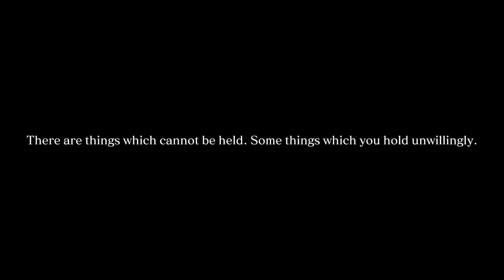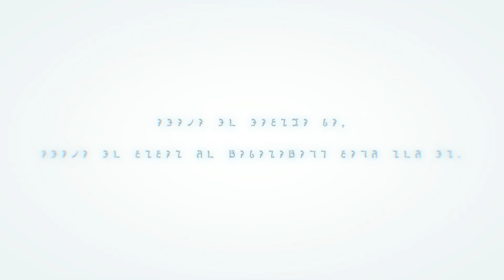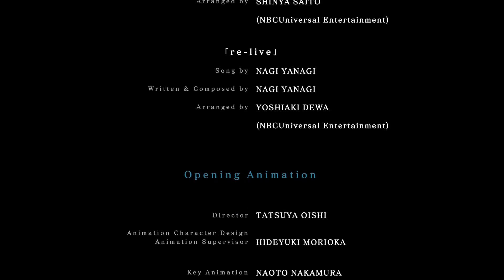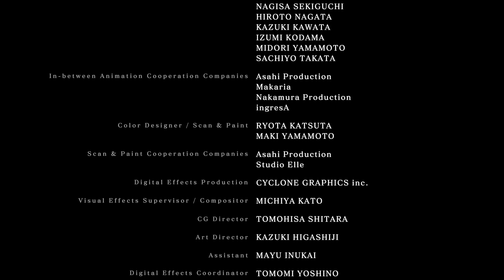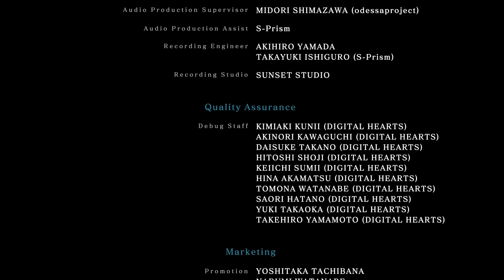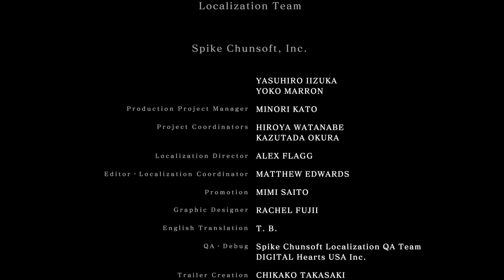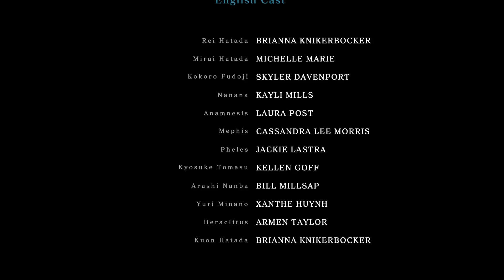Crystar Walkthrough Part 103 ENDING No Commentary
Crystar Walkthrough Part 1 No Commentary Gameplay
Crystar Walkthrough Part 103 ENDING No Commentary Gameplay

For when I weep, then I am strong. Battle through Purgatory as Rei to help save her sister in this Action RPG. Switch freely between four playable characters, and uncover each one of their pasts to see the sorrows they have endured. Power up your attacks and armor by shedding tears. Confront the Torments before they overwhelm you by spending time in your room reading a book and petting your dog. Whatever you do, don't dry your eyes. You'll need your tears to summon your Guardian and overcome the true villians of Purgatory!